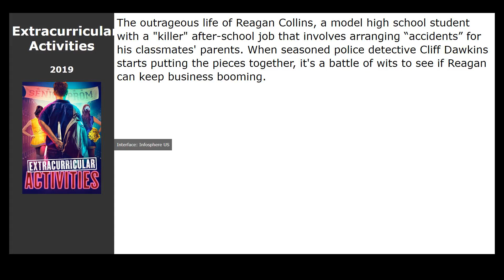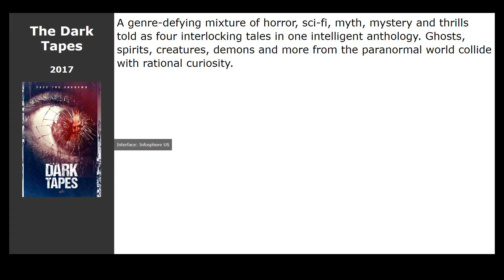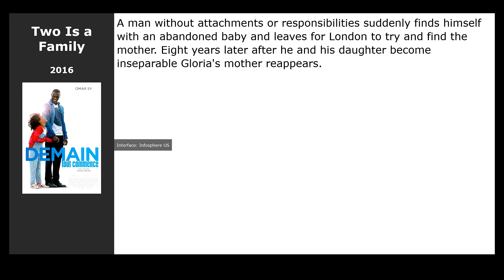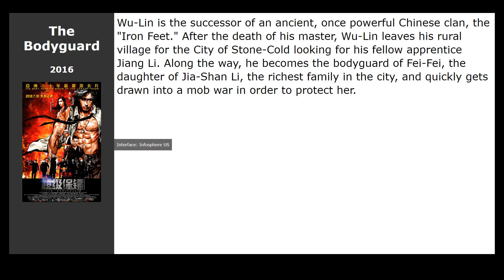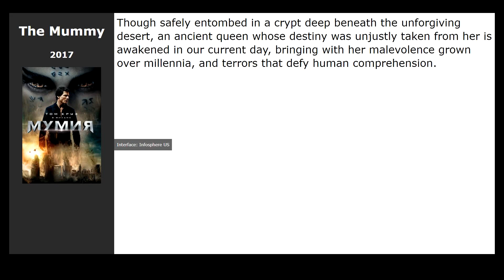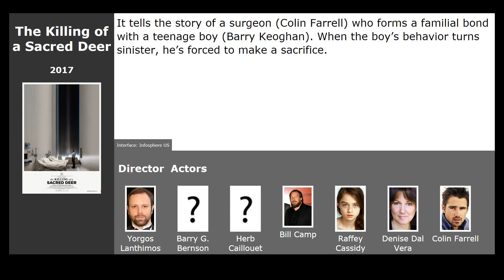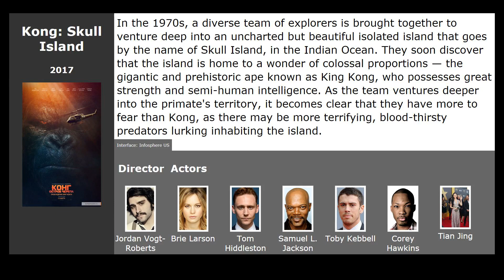20 best movies like I Kill Giants (2018)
Movies similar to I Kill Giants (2018):

00:00 Introduction
00:13 Extracurricular Activities (2019) / genre: thriller, comedy, detective
00:26 The Hero (2017) / genre: drama, melodrama, comedy
01:03 Suburbicon (2017) / genre: comedy, crime, detective
01:16 The Dark Tapes (2017) / genre: horror, fantastic, thriller
01:29 The Ritual (2017) / genre: horror, thriller, detective
01:42 Bedeviled (2017) / genre: horror, thriller
02:01 First Kill (2017) / genre: action, thriller, drama
02:14 Two Is a Family (2016) / genre: comedy, family, drama
02:38 A Monster Calls (2016) / genre: fantasy, drama, cartoon
02:57 The Bodyguard (2016) / genre: action
03:10 Billy Lynns Long Halftime Walk (2016) / genre: drama, military
03:40 Leatherface (2017) / genre: horror, thriller, crime
03:53 The Mummy (2017) / genre: fantasy, action, adventure
04:06 Disobedience (2017) / genre: drama, melodrama
04:22 Dunkirk (2017) / genre: military, drama, history
04:42 A Fantastic Woman (2017) / genre: drama
04:55 In the Fade (2017) / genre: thriller, drama, crime
05:08 The Book of Henry (2017) / genre: thriller, drama, crime
05:27 The Killing of a Sacred Deer (2017) / genre: thriller, drama, detective
05:43 Kong: Skull Island (2017) / genre: fantastic, fantasy, action